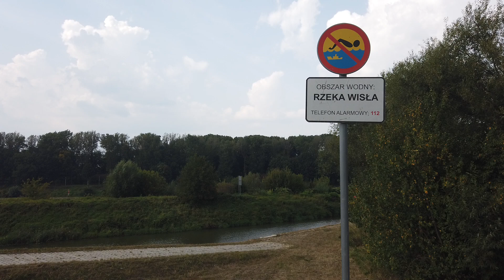Rowerem wzdłuż Wisły (9)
Przejazd rowerowy bulwarami rzeki Wisła, odcinek - Port przeładunkowy Zabłocie - Port Płaszów. Kierunek - wschód, brzeg południowy.

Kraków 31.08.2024